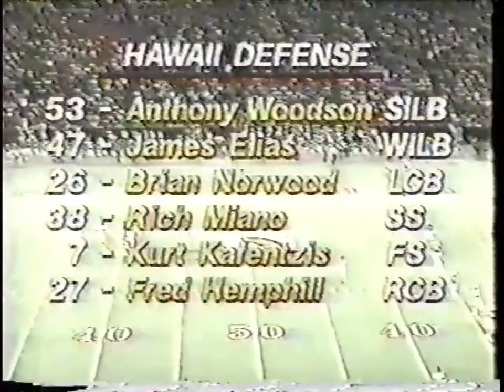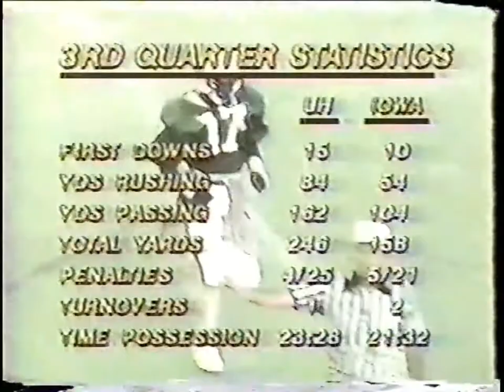Iowa Hawkeyes at Hawaii Rainbows - Aloha Stadium in Honolulu, Hawai'i - College Football 12/1/1984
Sophomore walk-on Rick Bayless sparked Iowa to a victory Saturday night in Honolulu after starting running backs Owen Gill and Tim Sennott went out with injuries during the first quarter. Bayless had a 37-yard run to set up Tom Nichol's 41-yard field goal in the first quarter. Devon Mitchell intercepted Hawaii in the end zone with 4:22 left in the third quarter. Chuck Long connected on a 3-yard touchdown pass to Jonathan Hayes to give Iowa a 10-6 lead early in the 4th quarter. On the last drive, Long hit Scott Helverson for an 8-yard TD pass, and finished with 16 of 25 passes for 156 yards and 2 touchdowns. The Hawks would be invited to play in the inaugural Freedom Bowl.